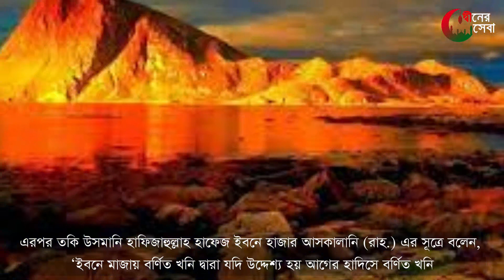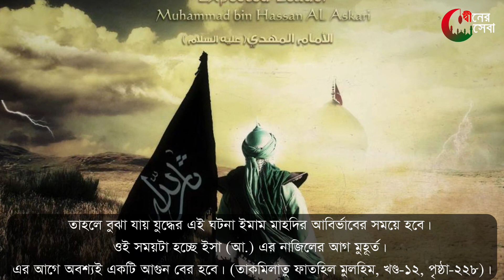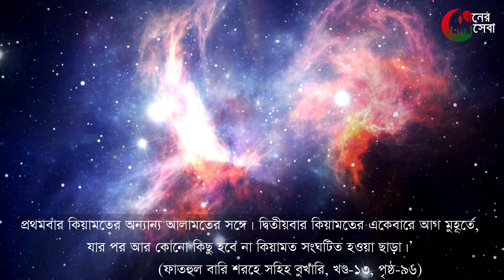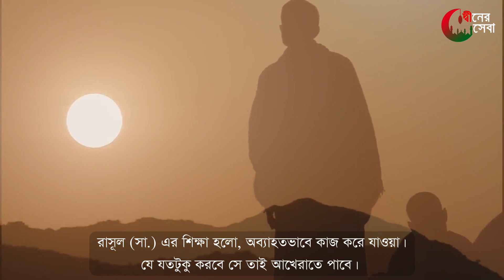ফোরাত নদীর পানি শুকিয়ে যাওয়া কেয়ামতের আলামত : তবে কখন? । ফুরাত নদীর বর্তমান অবস্থা ২০২১ ।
ফোরাত নদীর পানি শুকিয়ে যাওয়া কেয়ামতের আলামত : তবে কখন? । ফুরাত নদীর বর্তমান অবস্থা ২০২১ । । ফুরাত নদীর বর্তমান অবস্থা,ফুরাত নদী,ফোরাত নদী,ফুরাত নদীর বর্তমান অবস্থা ২০২১,ফোরাত নদীর বর্তমান অবস্থা,ফুরাত নদীর বর্তমান অবস্থা 2021,ফোরাত নদী 2021,ফুরাত নদীর বর্তমান অবস্থা

আলহামদুলিল্লাহ আমাদের চ্যানেলে আরো কিছু উন্নায়ানের এবং দ্বীনের দাওয়াতে কাজ বাড়ানো হবে।
যেমনঃ

শুকরিয়া

    "Deener Seba"
      "দ্বীনের সেবা"
                         "ZHI"

copyright: DeenerSeba
"সত্যের পথে প্রযুক্তির পাশে"